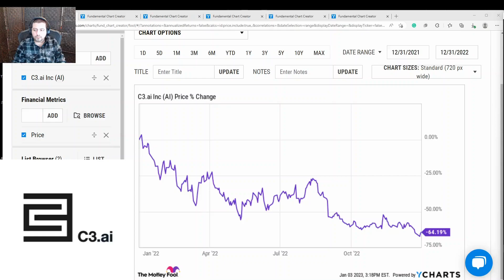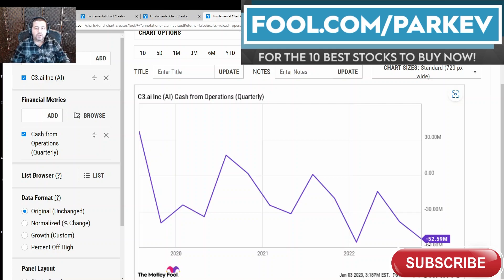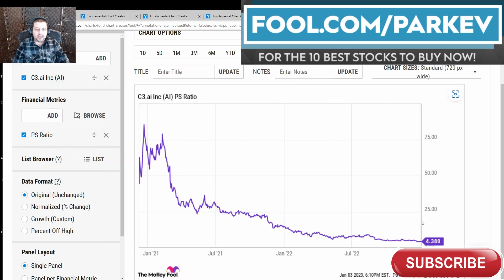Down 64% in 2022, Is C3.ai Stock a Buy for 2023? | $AI Stock Prediction | Growth Stocks to Buy 2023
The artificial intelligence company helps enterprises save money.

C3.ai uses artificial intelligence to help firms optimize their processes. This could become more in demand as inflation pinches profit margins worldwide.